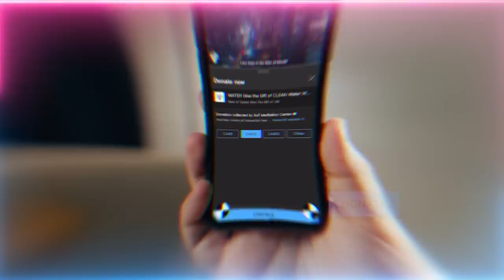Beware of Modern Energy Workers and Therapies | Sufi Meditation Center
Q&A Chapters :
00:00 What are the realities of visiting shrines of holy people?
08:25 Does cupping, acupuncture, dry needle therapy, body massage help to reduce bad energy?

Recorded : 20221124